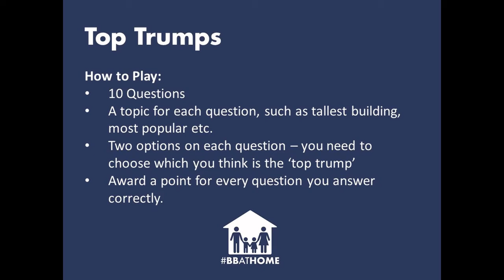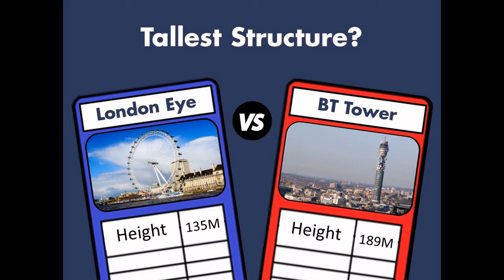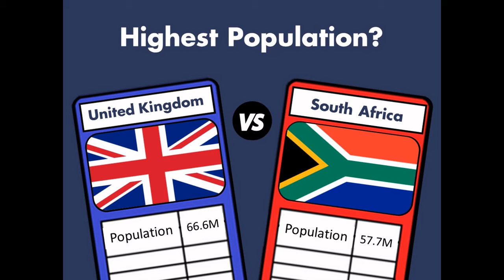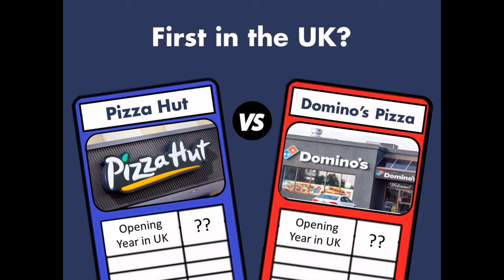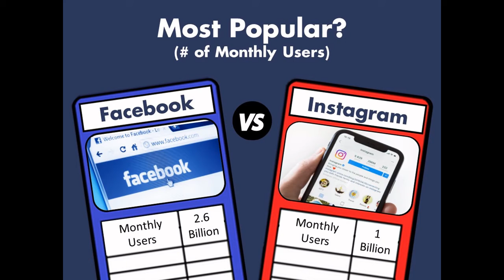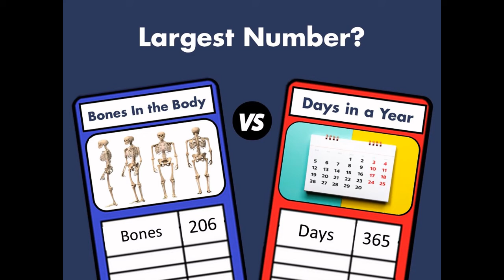1st Portrush Junior BB - Friday 2nd April 2021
Our last video of this session. We do more top trumps and find out about an unusual occupation - a thief.